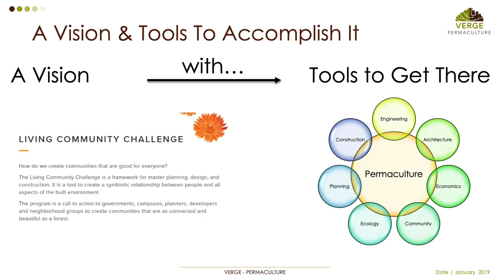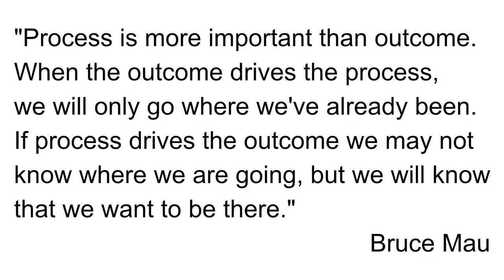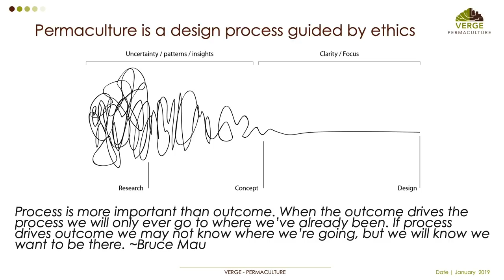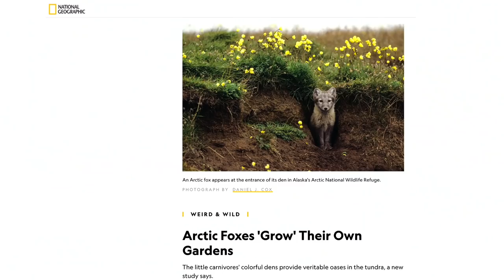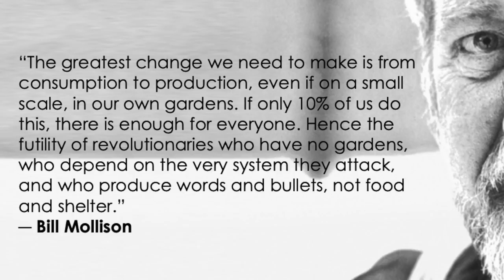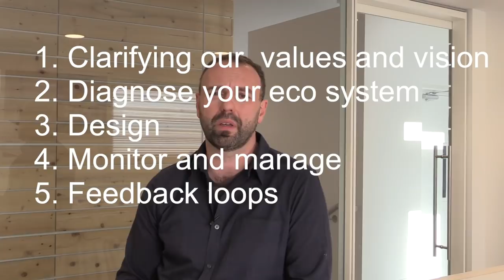Permaculture & the City Pt 2: How Permaculture Design Can Save The Day In Our Cities!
Permaculture design can provide solutions to serious challenges facing  our cities' urban ecosystems, solutions that create healthy, sustainable ecosystems for all living things.

In Part 2, Rob shares ideas and perspectives on how the tools and principles of permaculture design can be applied to the environmental crises of pollution, energy, and food that are facing humankind in urban ecosystems. Climate change is not the only crisis looming on the horizon for urban residents., and urban municipalities need to act now if they are to be sustainable and their residents are to be prepared.  After watching this video you will understand the exact kinds of urgent action that cities and towns need to take to prepare for the coming crises.  You will also learn about sustainable development and ways of increasing the sustainability of our large urban centres where millions of people rely on food from far away that uses far more energy to bring to our tables than it provides.